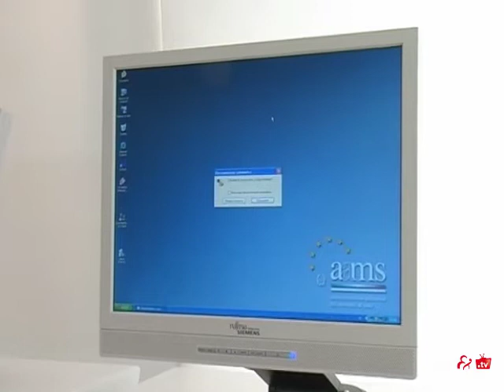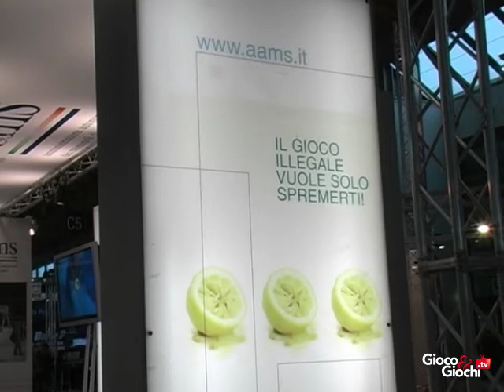Distacco totalizzatore, Agile vince ricorso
La quarta sezione del Consiglio di Stato ha accolto il ricorso proposto dalla società Agile srl contro AAMS per la riforma dell'ordinanza sospensiva emanata dal Tar Lazio.